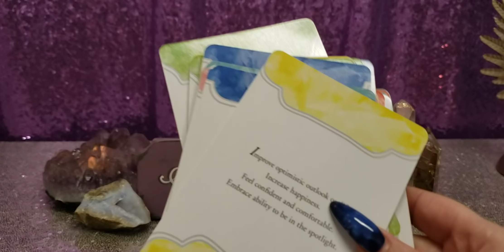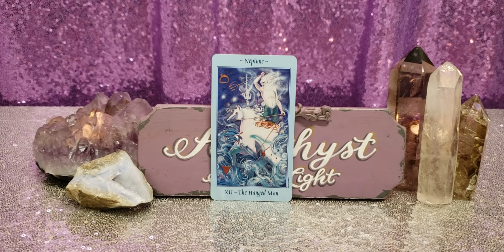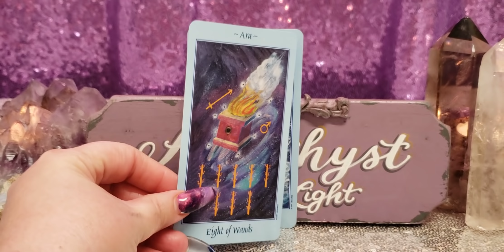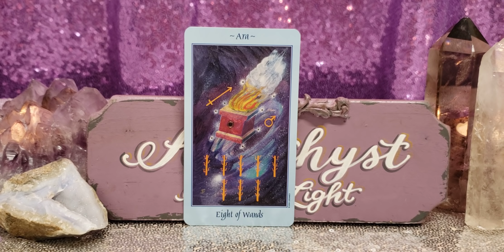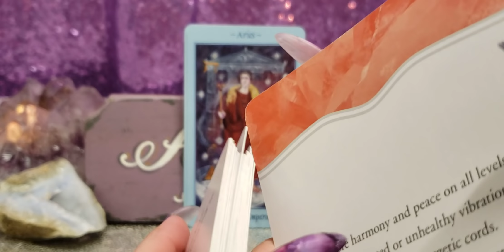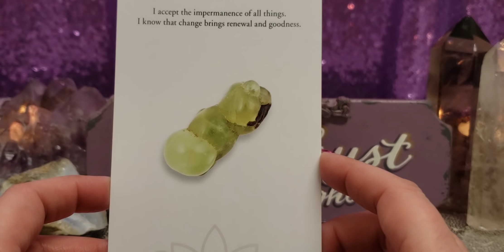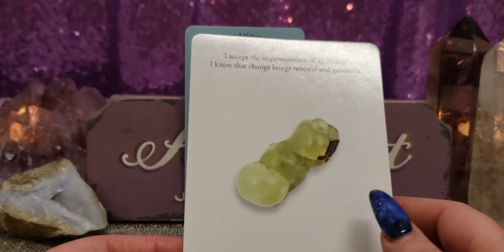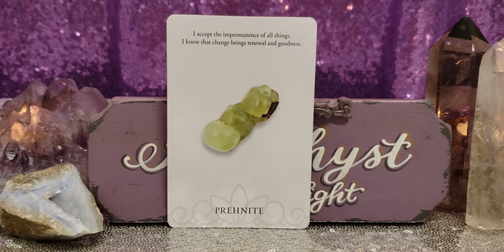AQUARIUS THE TRUTH SHALL SET YOU FREE - FEB 24 - MAR 1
Celestial Tarot

Crystal Intentions

💅💅💅💅💅💅💅💅NAILS💅💅💅💅💅💅💅💅

🔮🔮🔮 PRIVATE READINGS 🔮🔮🔮
 SPECIAL SALE!!!
60 Min Recorded Video Reg $150. SALE $88

🦄💜🦄💜🦄💜PLEASE SUPPORT 🦄💜🦄💜🦄💜

📫✉ Mailing Address 📫✉
Amethyst Angel Light
2161 Colorado Blvd, Unit 105
PMB 201

Facebook amethystangellight/Facebook
IG amethystangellight